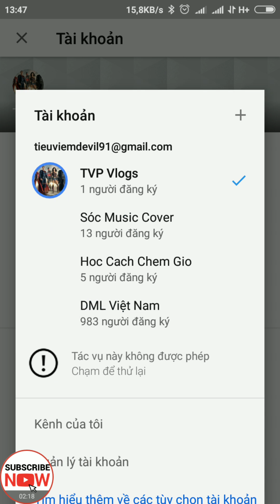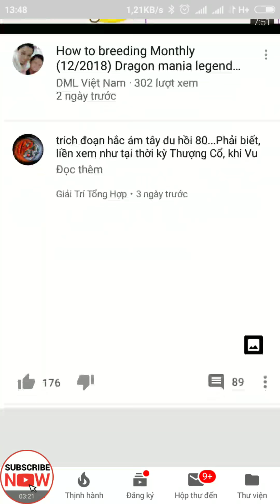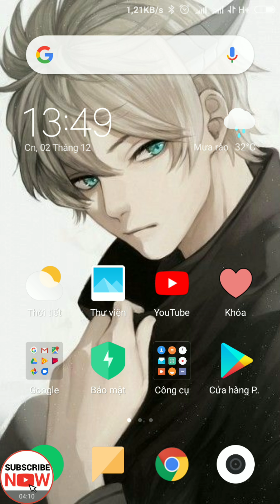DML CBL phúc khỉ zừa mới binh Đầu nhá các ACE